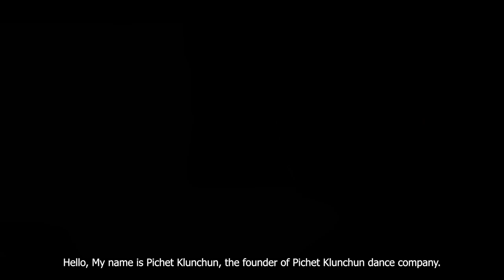Taweesak x Pichet x 333Anywhere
Blossom Art Exhibition

Taweesak Ujugatanond (Visual Artist)
Pichet Klunchun & Team (Performance Artist)

at
333Anywhere
Bangkok, Thailand